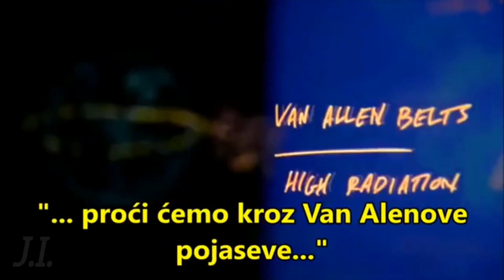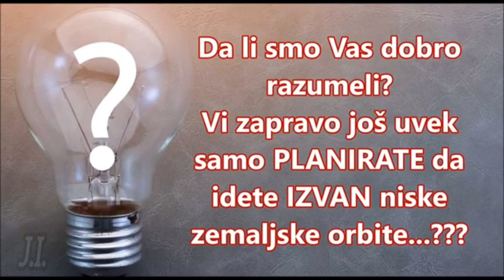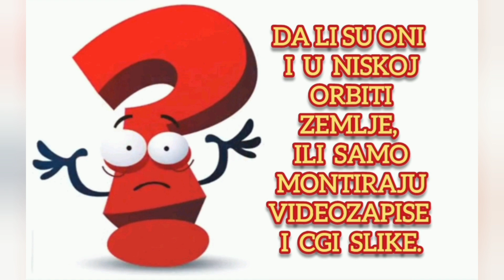NASA NA POČETKU Zemlja je ravne površine.